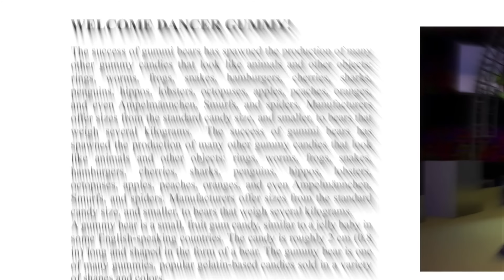Ani Gami Ber HD - אני גאמי בּר - Long Hebrew Version - 10th Anniversary Gummy Bear Song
לחגוג את יום השנה העשירי של "Gummy שיר הדוב" גירסה ארוכה עם "Gummy וידאו שיר הדוב" וידאו באיכות HD! לנסוע ברחבי העולם עם Gummibär ב 2017 ולצפות "Gummy שיר הדוב" וידאו HD שפה חדשה מדי שבוע!

From the CD "I Am Your Gummy Bear".

Also from the DVD "I Am A Gummy Bear".